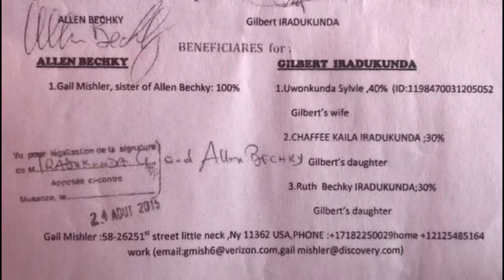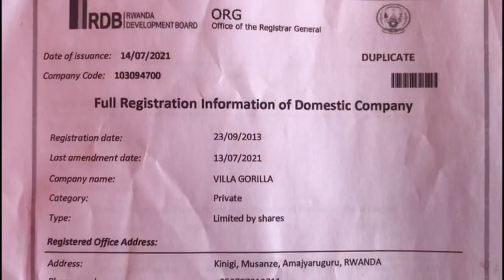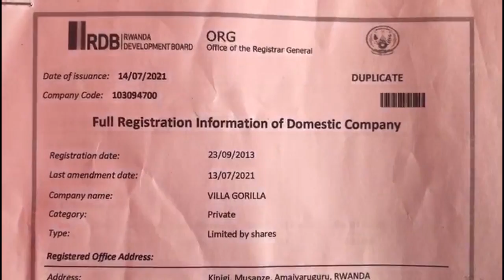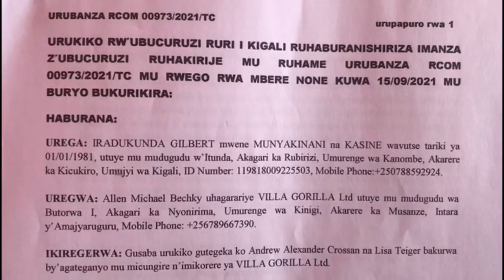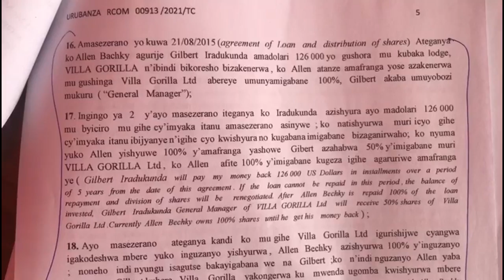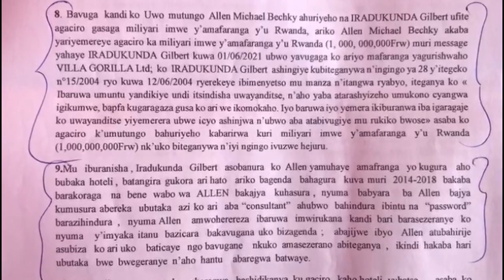Arasaba ubufasha bwo kuvuza umwana we urwaye